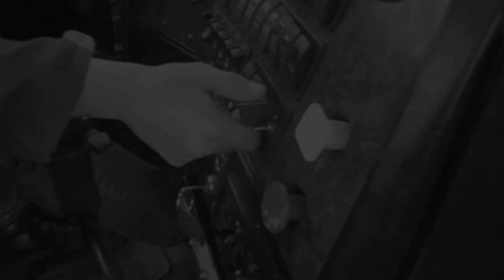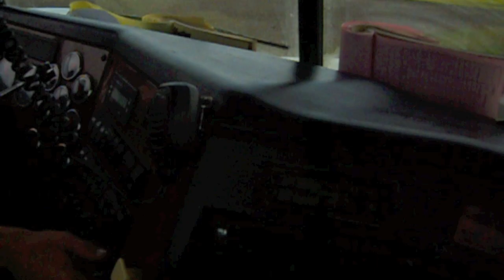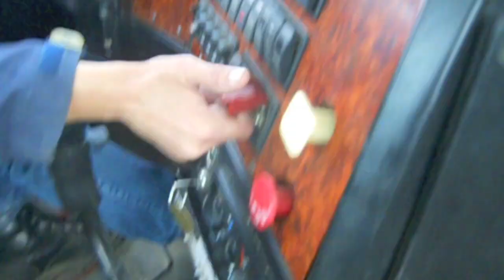I'm a Road Hammer-The Road Hammers-Music Video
They always turn into music videos.
Thanks!